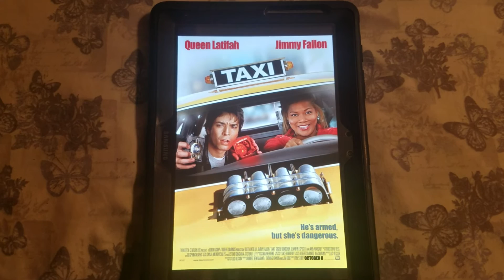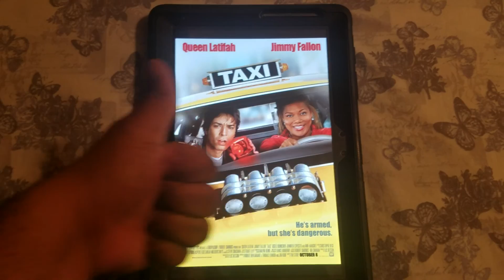Happy 16th Anniversary to Taxi! (2004)🚕🚕🚕🚕🚕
On this day in 2004, Taxi came out in theaters. Happy 16th Anniversary!🎉🎉🎉🚕🚕🚕🎆🎆🎆🎆🎆🎈🎈🎈🎇🎇🎇🎇🍰🍰🍰🎊🎊🎊🎊